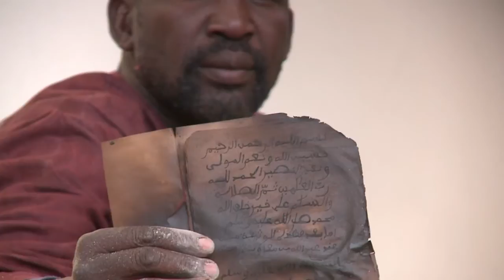From Timbuktu to the Oscars, film shows life under Islamists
When Islamist insurgents fled the fabled Malian city of Timbuktu two years ago they left a trail of destruction, but out of the ashes the story of the 10-month occupation has been turned into a film -- which is now up for an Oscar. Duration: 02:28